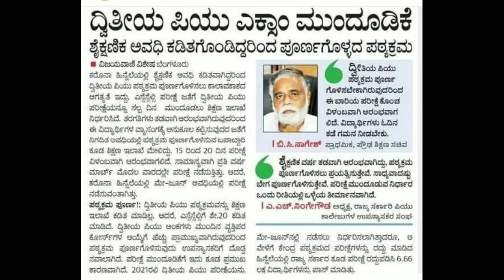PUC AND SSLC EXAM POSTPONED ANNOUNCED BY EDUCATION MINISTER|students solution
Upi id:hatersvtu@ybl

sslc puc notes,
sslc puc full form,
sslc puc long form,
sslc puc govt jobs in karnataka 2021,
sslc puc exam karnataka 2021